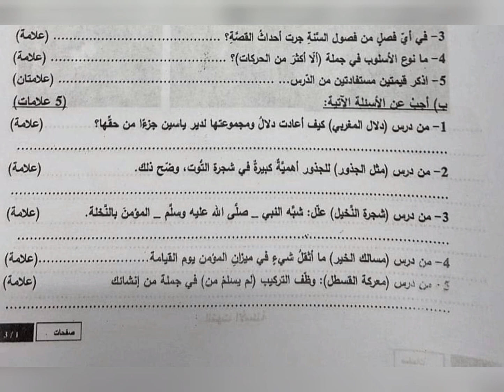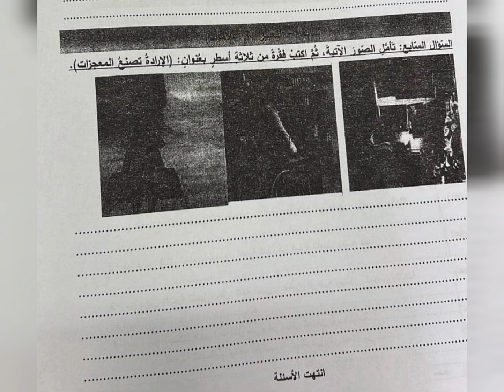اختبار نهائي /امتحان#لغةعربية الصف الخامس